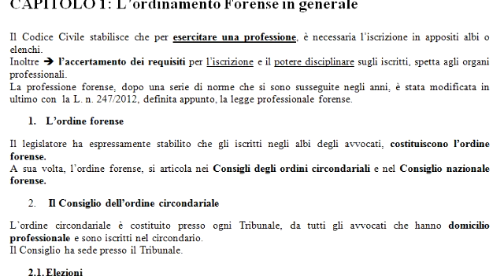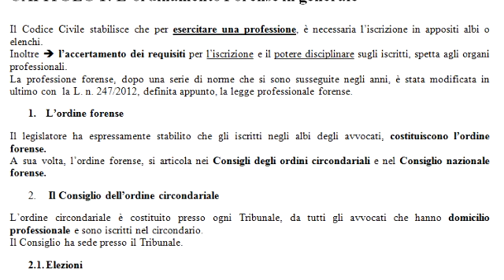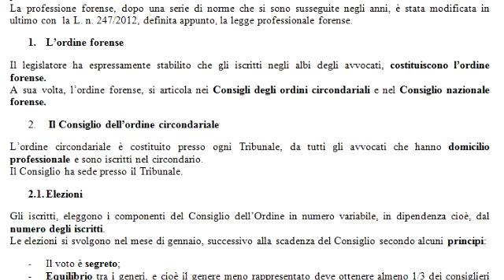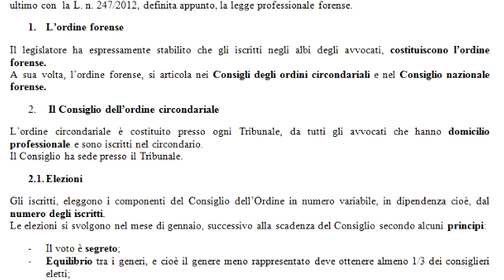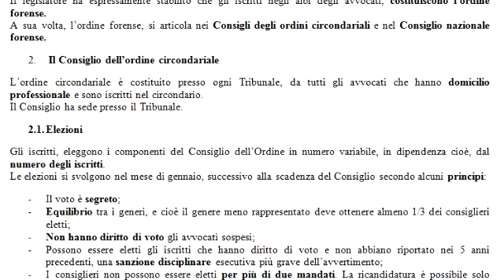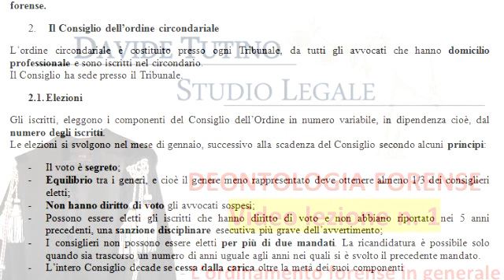Deontologia forense Video lezione n.1 : L'ordinamento forense in generale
Per scaricare i riassunti associati alle video lezioni di deontologia forense con gli ultimi aggiornamenti, visitare il sito web oppure

Queste video lezioni sono state realizzate dall'avvocato davide tutino del foro di Catania e il principale testo di riferimento è il manuale Ordinamento forense e deontologico, della Giuffrè - DANOVI oltre gli aggiornamenti a cura dell'autore.

In questa video-lezione verranno trattati i seguenti argomenti:

CAPITOLO 1: L’ordinamento Forense in generale

1. L’ordine forense

2.  Il Consiglio dell’ordine circondariale

2.1. Elezioni
2.2. Gli organi del Consiglio
2.3. Compiti del Consiglio dell’Ordine
3. Il Consiglio nazionale forense
4. Il Collegio dei revisori
5. La Cassa nazionale di previdenza e assistenza forense.
6. Il congresso nazionale forense.